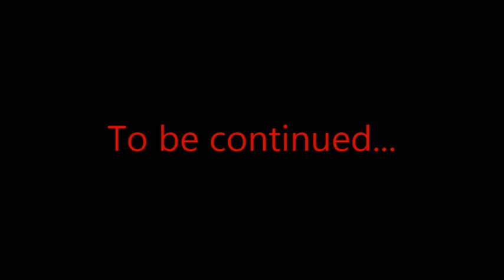Two Wild and Crazy Guys in one Minecraft Server: Episode 4 Abandoned Mineshaft horrors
Later in this video it turns from Minecraft to a survival horror game, question is. Will one of us. Survive?

(Sorry lost track of the episode number in the video.)